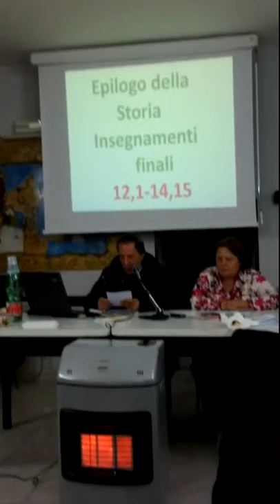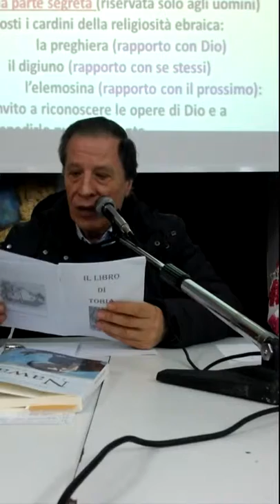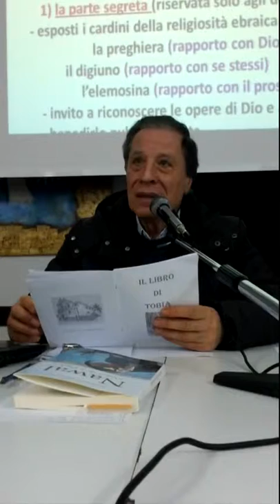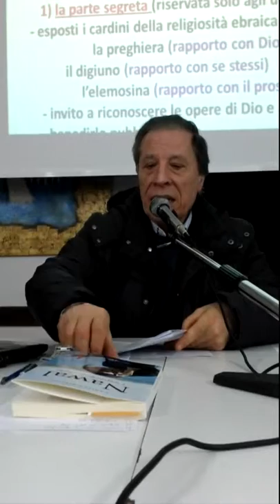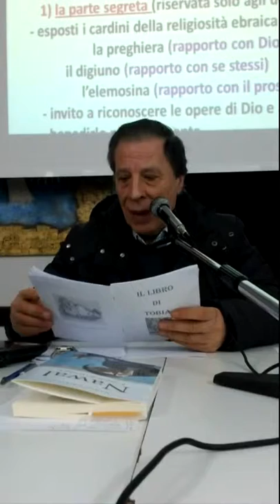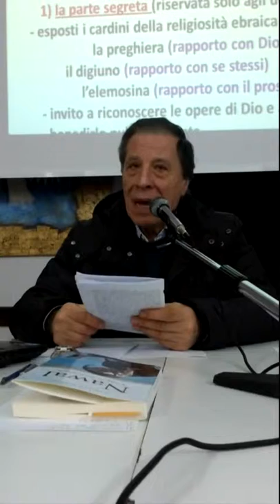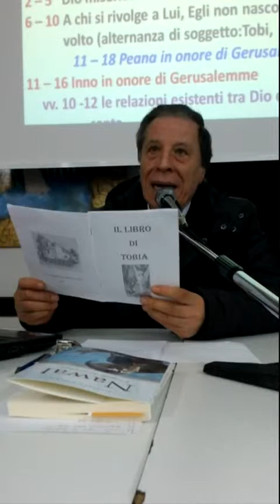Il libro di Tobia a San Raffaele 1 parte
Incontro conclusivo del Corso Biblico sul libro di Tobia, tenutosi all'Arciconfrternita di San Raffaele a Nola.
In questo ultimo incontro, viene fatto anche un riassunto dei precedenti.